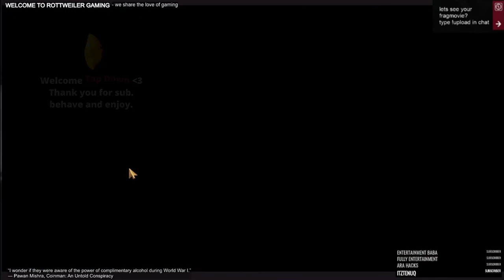New free pc game on steam " We were here " lets kill this with my brother. DK lang ❤ Part 3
WELCOME. To the stream and Rottweiler.-Gaming -  This stream is a a place where we lorn from eche other so if you have some god tips for me, join the chat . if you have any questions i will try to answer them hopefull with the help from my chat..

Frist i will say sorry for my engllish i am getting better we all have to start some where. i am not making youtube becuse i am better then anyone i make videoes to entertain so thank you for watching. i will show my perspective on things in a philsofich way in alot of different games.

i am not better then you and are not trying to be.

Rottweiler Gaming is a platform of a variety of gaming ranging from competitive first-person shooters to indie titles. This broad range of games has created a diverse community of broadcasters that spans across countless gaming subcultures. We help channels grow and foster communities that encourage channel collaboration through a shared love of gaming.

PROMOTION:
Want to promote your own gaming, videos or arts in my channel?

IMPORTANT:
I am not creator/owner of audio in this video!
If you want to use music that is promoted in this video, than please contact with music owner(s)!

License to use this music in this video was link here to cover for the use

Qlimax 2007 hardstyle